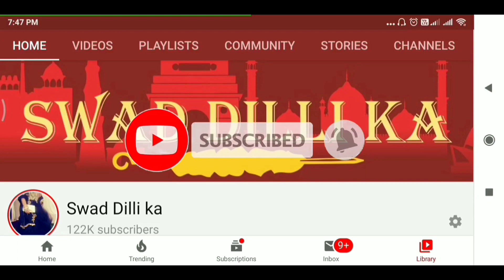is Eid per Double ka meetha sab khilao aur saari taarif aap hi lejaao Eid 2022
eid 2022
Eidsweets recipe